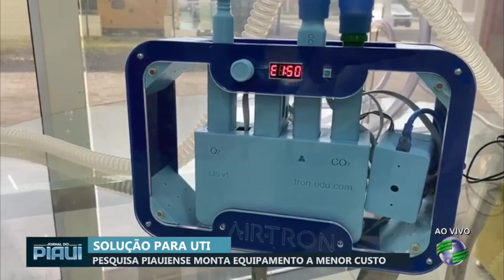Pesquisadores do Piauí encontram solução de respirador a menor custo